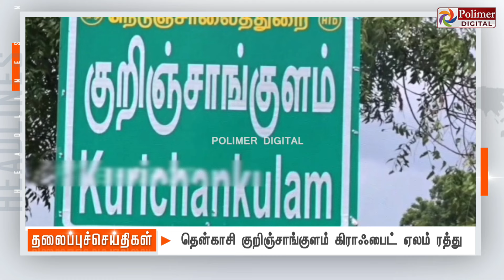Today Headlines - 29 JULY 2024 | காலை தலைப்புச் செய்திகள் | Morning Headlines | Polimer News Digital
/ polimernews